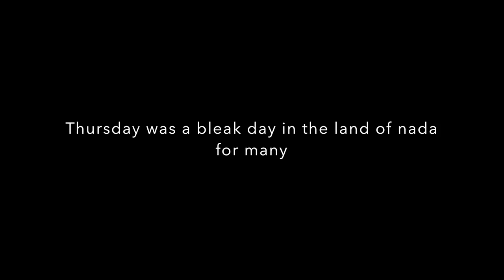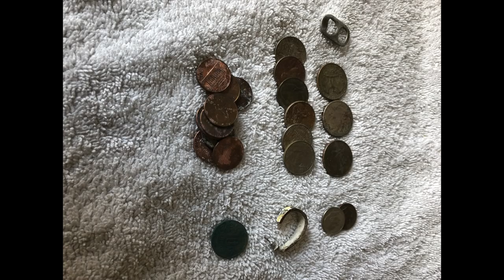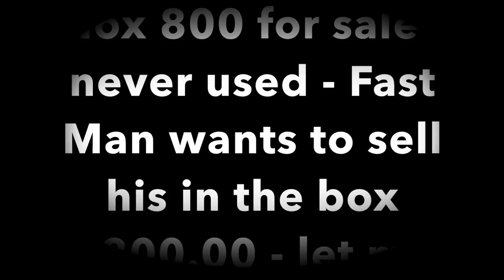Gold and rings headed to Buffalo NY - Nada gives some up - Good spinning Mr Rick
gold will be crossing several state lines tomorrow headed north - it was hard earned yellow too.

nada was bleak on us looters yesterday. :-( :-( - Happens

Stavrscoop
go pro hero session camera